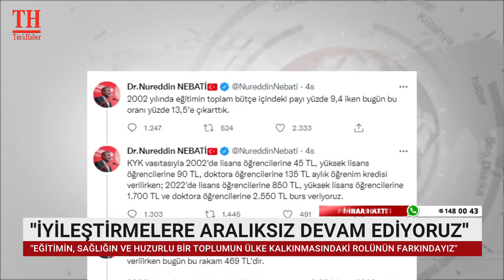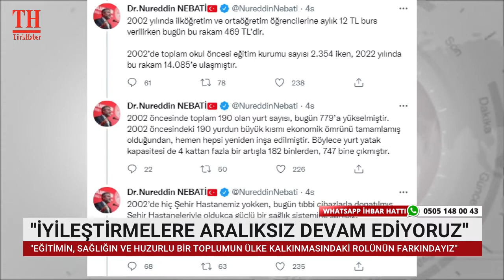''İYİLEŞTİRMELERE ARALIKSIZ DEVAM EDİYORUZ''